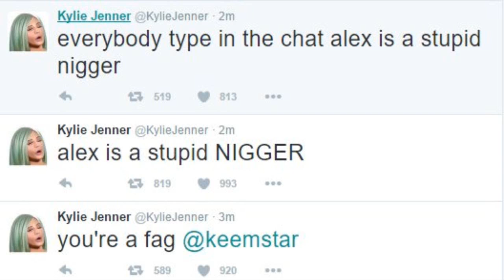Kylie Jenner a Racist? DramaAlert (Parody)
this is just for fun and entertainment.